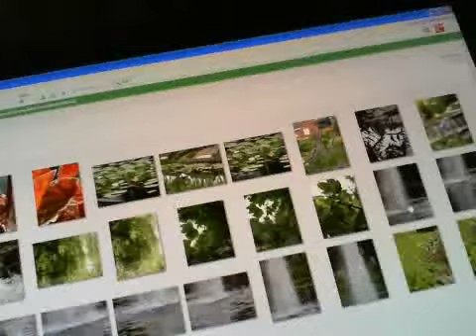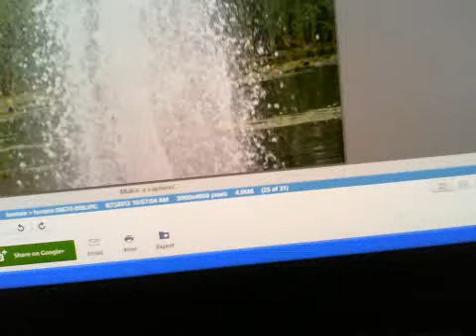Fontein bruist in contact met overledenen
In contact met een overleden meisje en eigen ervaring met bruisen van leven
Marja Hoefsmit verteld over haar ervaringen